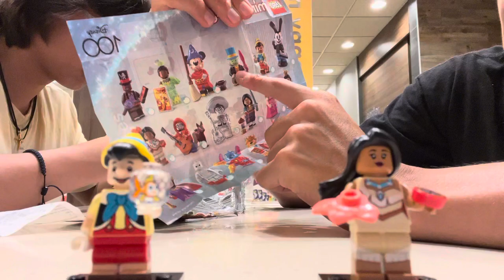MCDONALDS VLOG (with juanma)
Hey guys I’m starting to upload more and yesterday I made this video I was at McDonald’s with my cousin juanma very cool we did a lot at the mall for anybody who needs my instagram it’s degoofficial exactly like that I love u all have a sharktastic day 😎🦈🦈🦈🦈🦈🦈🦈🦈